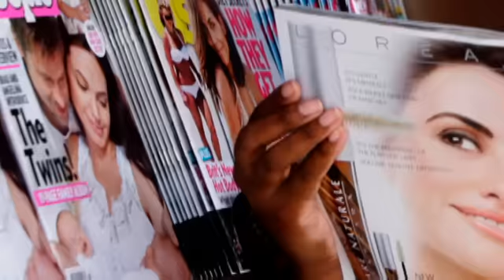Brad Pitt - Film Actor & Producer | Mini Bio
Actor and producer Brad Pitt was born on December 18, 1963, in Shawnee, Oklahoma. He made his big-screen debut in the 1989 horror film Cutting Class and his role in 1994's Legends of the Fall helped secured his place as a Hollywood staple. A two-time winner of People magazine's "Sexiest Man Alive" title, Pitt also proved willing to take on grittier roles for features like Seven (1995) and Fight Club (1999). He began earning more serious award consideration for performances in Babel (2006), The Curious Case of Benjamin Button (2008), Inglourious Basterds (2009) and Moneyball (2011), winning his first Oscar in the best picture category as a producer for 12 Years a Slave (2013). Along with later works like The Big Short (2015) and Allied (2016), Pitt is known for his high-profile relationships with actresses Jennifer Aniston and Angelina Jolie.